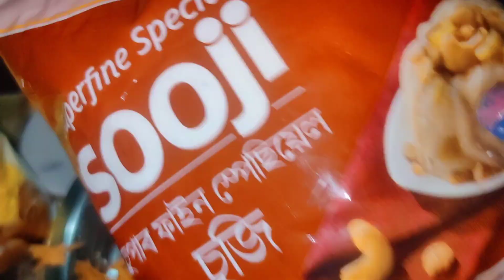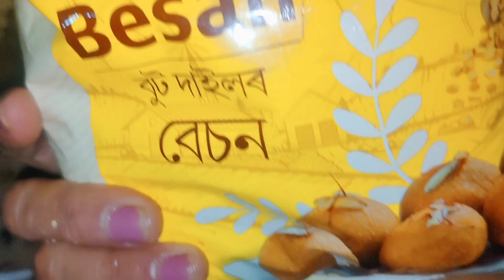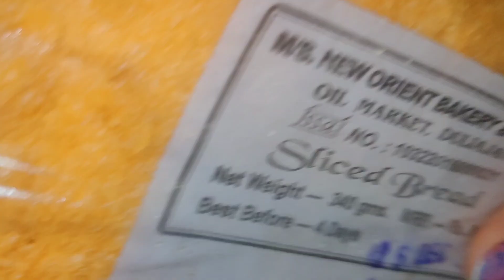Aloo Bread Recipe 😋|| Zenny Roy